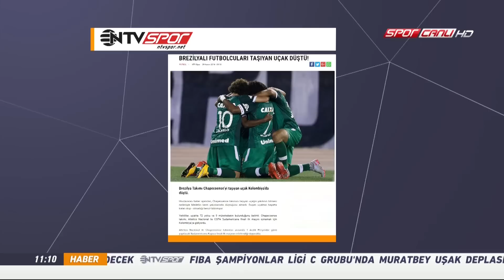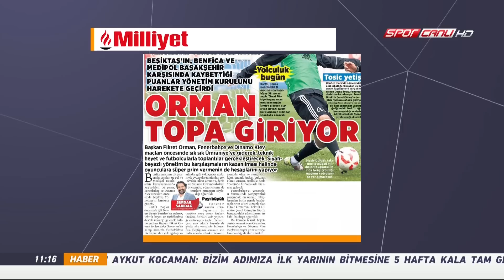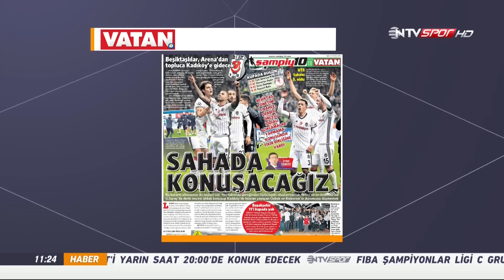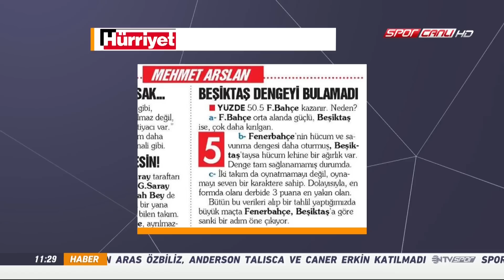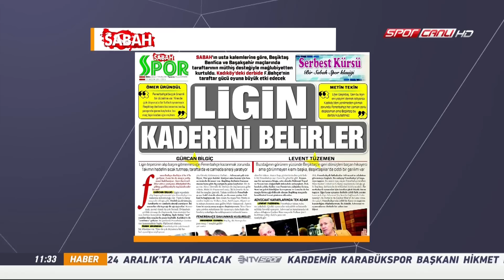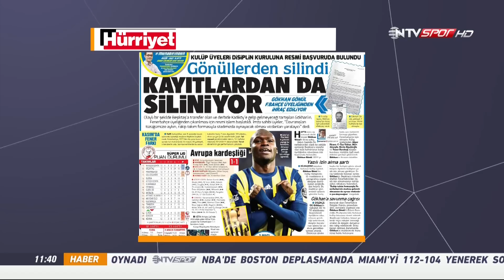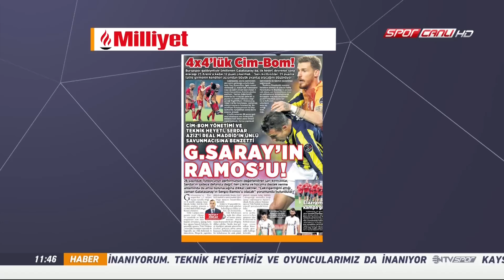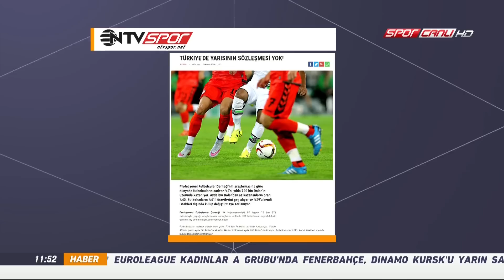Spor Servisi 29 Kasım 2016